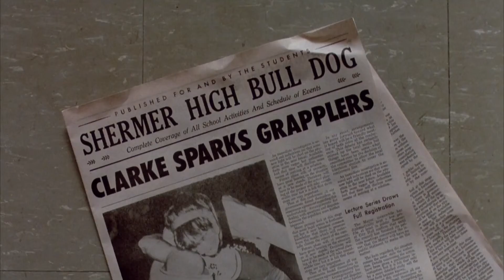The Breakfast Club of Rock (Movie Mash-Up)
Here's my second movie mash-up! I took The Breakfast Club and School of Rock and put them together for this one! This one wasn't as hard to do as the previous one with The Avengers and Office Space. Hope you enjoy!